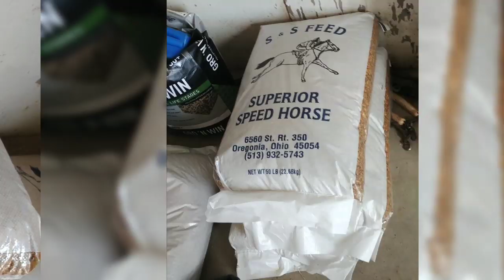Pede Prentice.....Prove Wrong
belterra park summer of 2019. Everything good he said..we'll get em next time ..Island. st Croix home. The backside of horse horse oyster. Missed by everyone he connected with. Smile as big as Dallas...rip